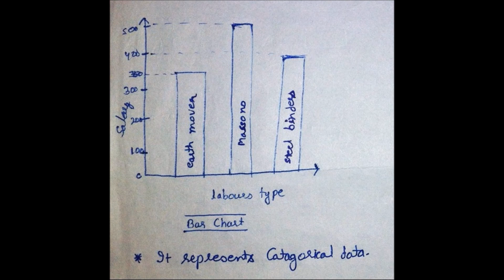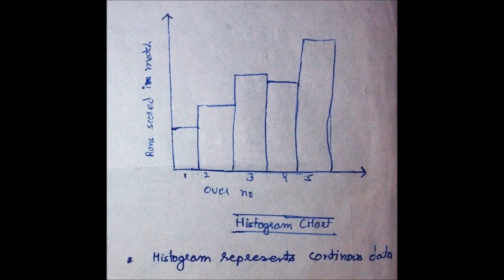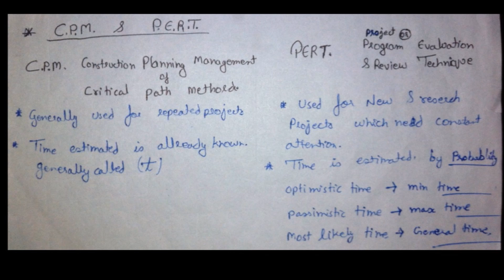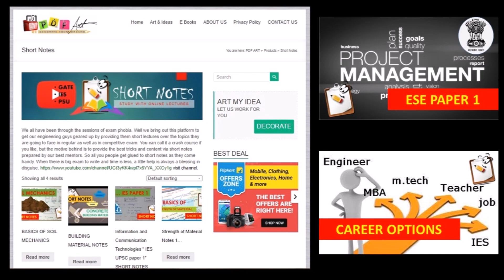Project Management Part 2 "UPSC IES PAPER 1"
This is in continuation to Project Management Part 1 "UPSC IES PAPER 1" The questions from the following Topics will be set in Paper-I of Stage-I As topic Basics of Project Management.

project management basics will ensure the engineering aspirants to be good in understanding the working of institution with optimum growth standards.